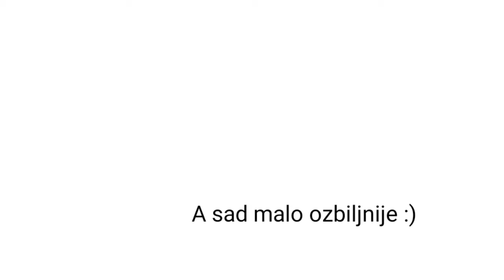Zadar ORC Cup - nedjelja